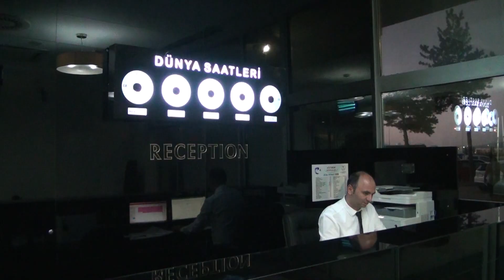SPORT OTEL KULE - PALANDÖKEN/ERZURUM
SPORT OTEL KULE